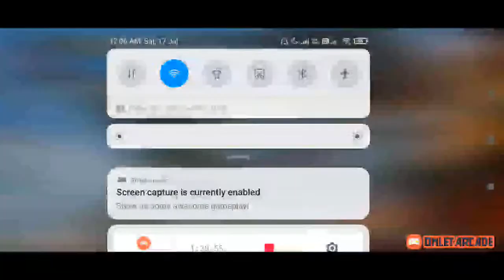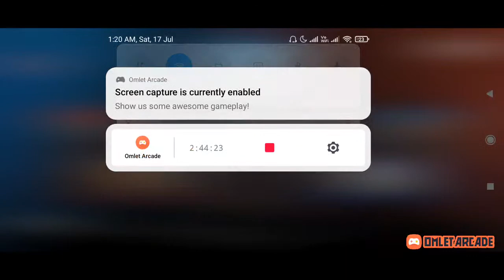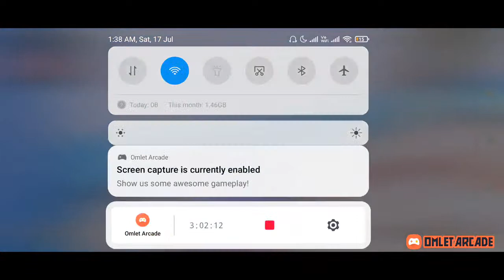BGMI LIVE | Fun Match | JD GaMiNg YT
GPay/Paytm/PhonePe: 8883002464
UPI Id: jerald2127@oksbi